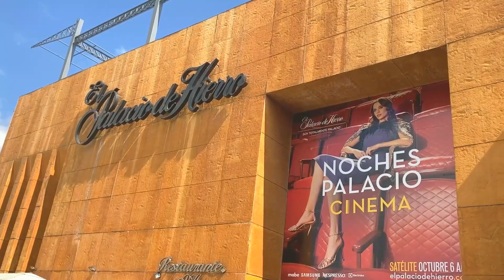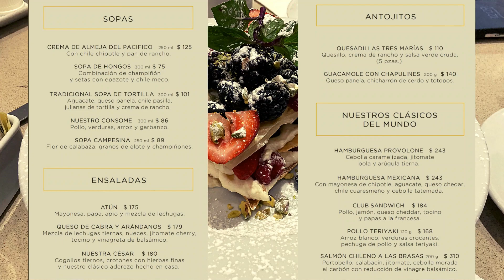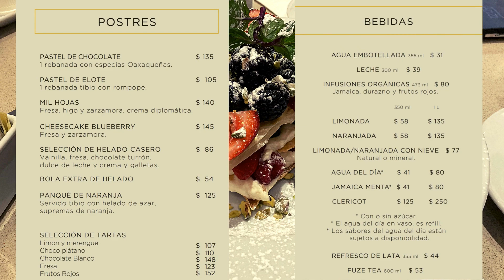El Palacio de Hierro Satélite (2022)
Chapis Amigos les damos un recorrido rápido pero satisfactorio por el restaurante de El Palacio de Hierro. En este caso visitamos el que nos queda cerca que es en Plaza Satélite ubicado en Ciudad Satélite.

Recuerden dar Like si les gusta el video y no olviden dejar sus comentarios.